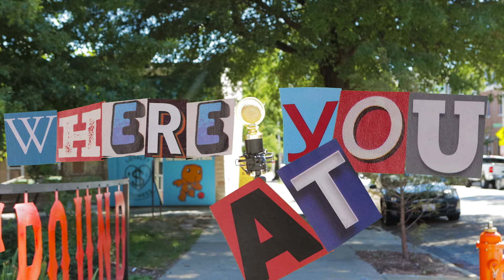Where You At ft. Lor blue400 "Play It Safe" shot by nickk__tv